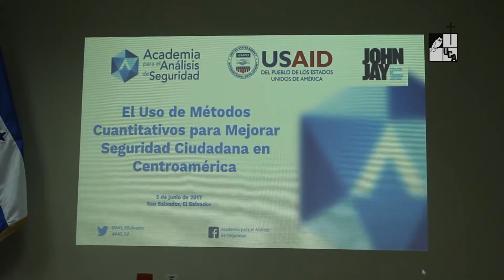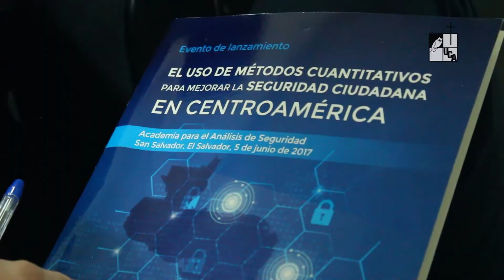Nota: Inauguración Academia para el análisis de la seguridad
La Academia se inauguró con el foro regional "El uso de métodos cuantitativos para mejorar la seguridad ciudadana en Centroamérica".
La UCA forma parte de esta iniciativa que es liderada por el John Jay College of Criminal Justice de Nueva York y financiada por USAID.